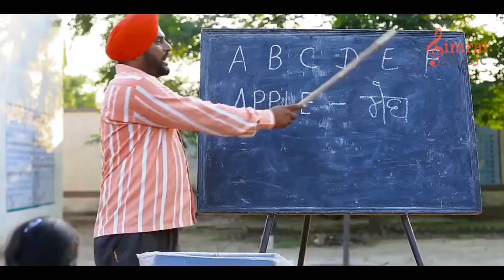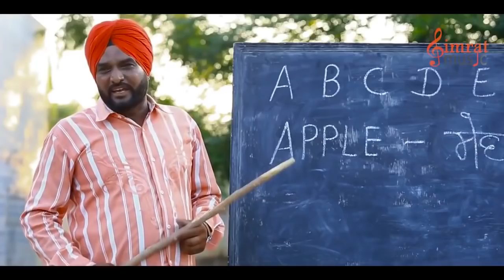Happy Jeet Pencher Wala || School vich dakhla || Latest Comedy 2018 || Simrat Music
Latest Punjabi Comedy 2018, School vich dakhla Happy Jeet Pencher Wala।
KULDEEP NIAMI
PRODUCER BY SIMRAT MUSIC
DIRECTOR  AMARJEET KHURANA
STORY MANJIT TONY
CAMERA MANGAL VERMA
LABEL SIMRAT MUSIC
COPYRIGHT SIMRAT MUSIC ENTERTAINMENT PVT LTD